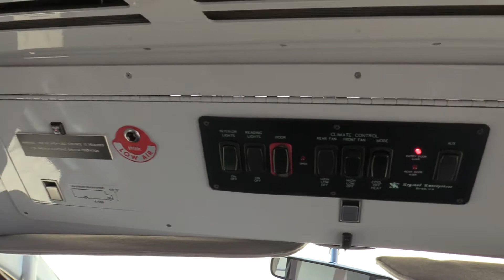Used 2011 Krystal Koach K28 Shuttle Bus S07220